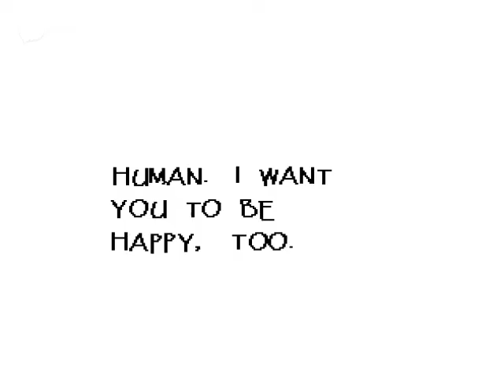UNDERTALE Let's Play Part #8 Dating START!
In this continuation of our Journey through the World of Undertale, I play with my great friend Zer0 who is going to be doing more videos with me in the future! Also, we date a Big Bone.